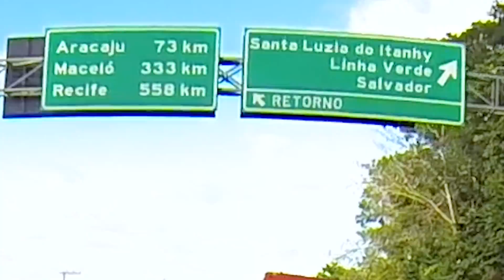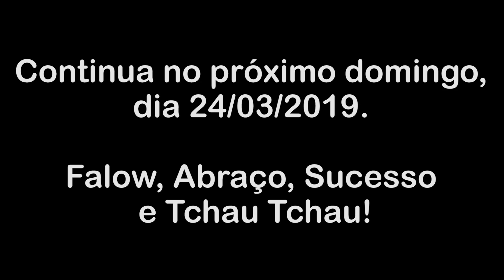Surpreendido pela Recepção no Sergipe | Viagem: Brasil De Leste a Oeste | #9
Iniciei o 7º dia da viagem Brasil: De Leste a Oeste embaixo de chuva. A vontade era de ficar na cama nesse dia, mas eu tinha um cronograma a cumprir e não podia arregar.

Deixei Cruz das Almas na Bahia já era perto das 8h45min. Durante toda a manhã o tempo continuou me sacaneando, uma hora chuva, outra hora sol, como no dia anterior.

Cruzei a divisa da Bahia com Sergipe embaixo de chuva, mas mesmo assim parei para tirar a clássica foto na divisa de estado.

Depois que entrei no Sergipe o dia abriu de um jeito que não dava para acreditar. Um céu azul tão lindo que não parecia o mesmo dia que eu tinha visto lá em Cruz das Almas quando saí de manhã.

E fui recepcionado no Sergipe por uma moça extremamente simpática, a Mônica, que me atendeu super bem quando parei para almoçar. Foi um almoço delicioso acompanhado de um suco de jenipapo.

Ali no Restaurante Santa Maria eu pude dar uma boa descansada, dar uma secada nas roupas, recolher a capa de chuva e lubrificar a corrente depois da chuvarada que eu tinha pego.

Precisava abastecer a moto também, mas deixei para fazer isso em um posto a 18km mais a frente.

O resto da história você acompanha no domingo que vem, dia 24/03/2019, até lá!

Falow, Abraço, Sucesso e Tchau Tchau!

Está pensando em fazer uma viagem internacional ou nacional? Não esqueça do SEGURO VIAGEM:

Já imaginou receber dinheiro de volta em suas compras online?

Você não tem nada a perder, apenas a ganhar!

Eu já sou cadastrado em dois sites que disponibilizam esse serviço e estou adorando isso.

Cadastre-se pelos links abaixo para começar a receber dinheiro de volta em suas compras online. Fazendo isso você colabora comigo sem gastar nada! Obrigado desde já!

Músicas com licenças Creative Commons utilizadas durante o vídeo:

12:38 - Dirt Road Traveler by Audionautix is licensed under a Creative Commons Attribution license

Você tem alguma ideia para o canal, algum elogio, reclamação ou proposta comercial?

Bora conhecer esse Brasilzão! e aos pouquinhos, o resto do mundo!